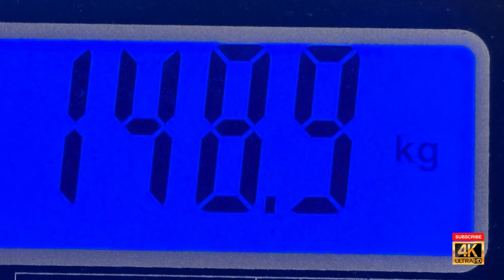Going Carnivore in Thailand - Day 104 - What am I eating today and weight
Going Carnivore in Thailand - Successes, Pitfalls, and Failures- Day 54